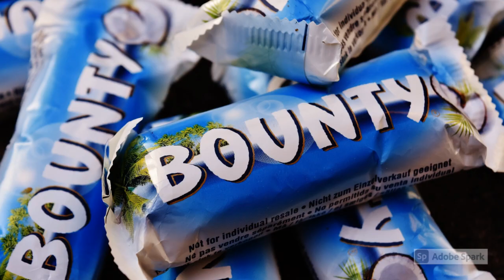Chocolate: a delicious cure for a bad day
A little bit of sweetness can drown out a whole lot of bitterness. Nice memories are like chocolate: you can't survive on them alone, as they aren't very filling, but they make life sweeter. Chocolate is happiness that you can eat. Life is like chocolate: you should enjoy it piece for piece and let it slowly melt on your tongue. Chocolate is a gift of love to yourself. Life is like a box of chocolates. You never know what you're gonna get. Nothing is as alluring as a piece of chocolate you can't have. Don't think that chocolate is a substitute for love! Love is a substitute for chocolate. True strength is when you can break a bar of chocolate into four pieces with your bare hands – then just eat one. Chocolate causes certain endocrine glands to secrete hormones that affect your feelings and behavior by making you happy. Therefore, it counteracts depression, in turn reducing the stress of depression. Your stress-free life helps you maintain a youthful disposition, both physically and mentally. So, eat lots of chocolate.